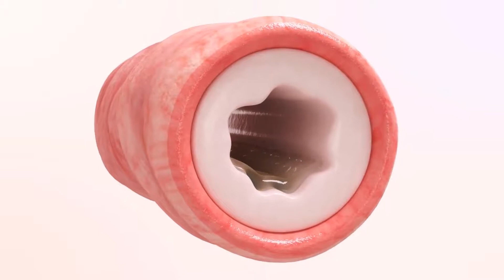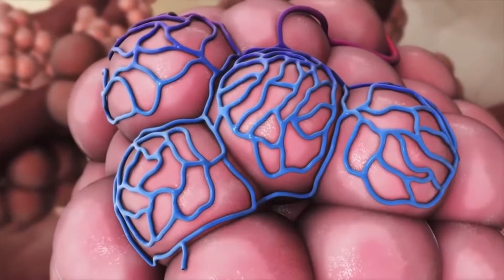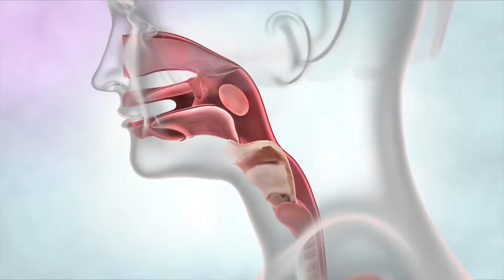Was sind die verschiedenen Arten von allergischen Reaktionen?